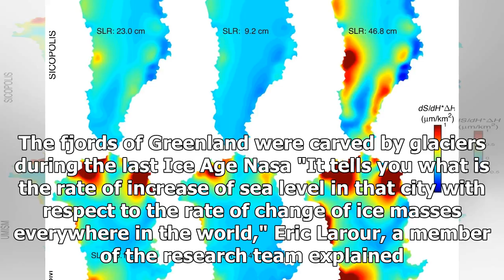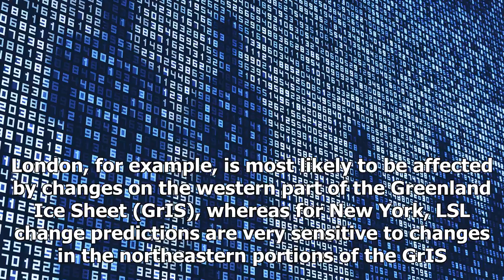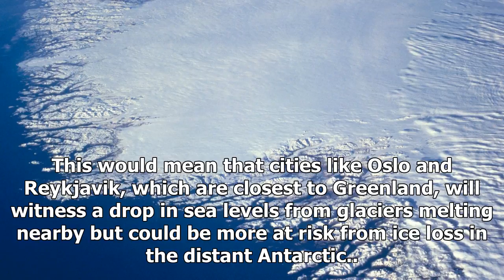The glacier which could put london and new york city the coast at risk? NASA's new tools help predi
The glacier which could put london and new york city the coast at risk? NASA's new tools help predict- ShockingTimes
City planning and development departments will now be able to prepare for rising sea levels with the...